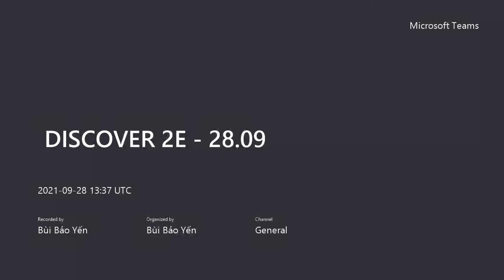CEC Văn Quán 2 - D2E - Mini Project 1 - Hà An